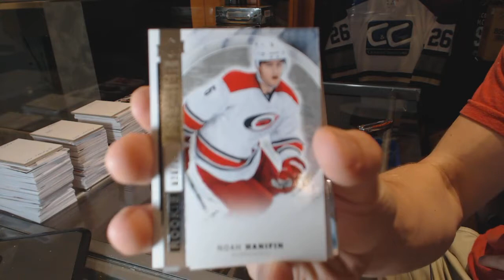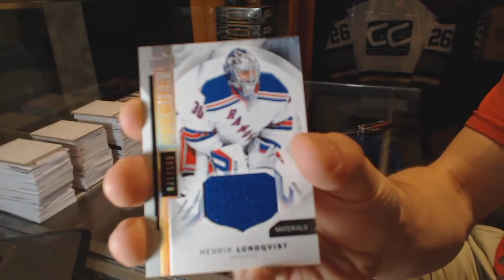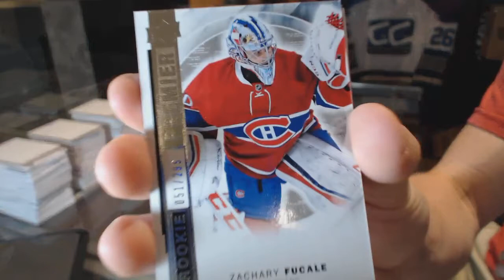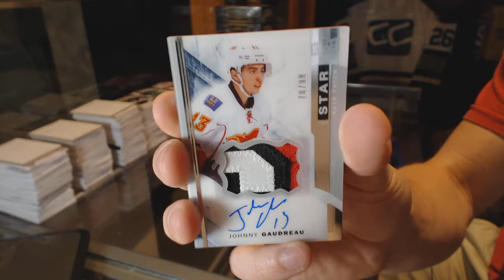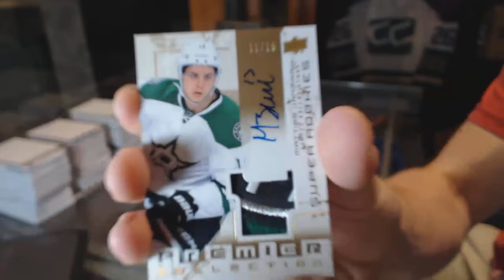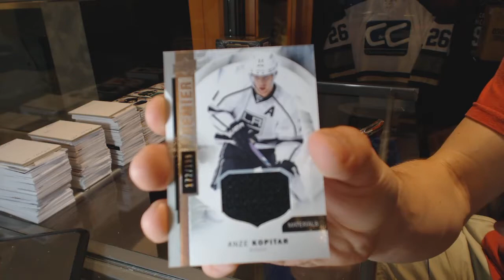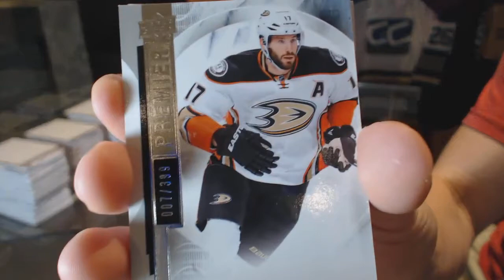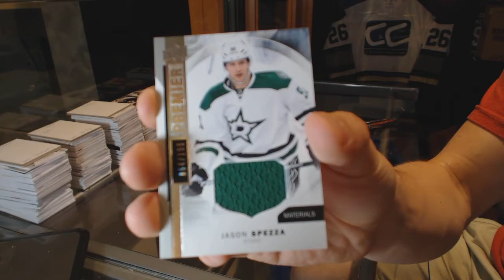15-16 Upper Deck Premier 10 Box Hockey Case Break - C&C GB #6437